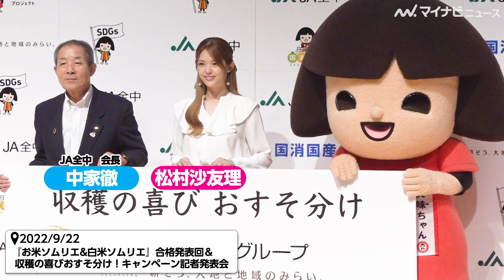元乃木坂46松村沙友理、白米をモグモグ止まらない！最近ハマっている食べ方は”塩むすび” 『お米ソムリエ＆白米ソムリエ』合格発表＆『収穫の喜びおすそ分けキャンペーン』記者発表会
元乃木坂46で女優の松村沙友理が22日、『お米ソムリエ＆白米ソムリエ』合格発表＆『収穫の喜びおすそ分けキャンペーン』記者発表会に登場した。

🎬元乃木坂46松村沙友理、佐藤寛太の”元カノ”兼”幼馴染”として登場！？主題歌はAimer「Ivy Ivy Ivy」　「Amazon Originalドラマ『結婚するって、本当ですか』」予告編公開

🎬元乃木坂46松村沙友理、王道な”結婚”への憧れ語る！「好きな人と観覧車乗りたい」　Amazon Originalドラマ『結婚するって、本当ですか』合同取材会

🎬元乃木坂46松村沙友理、お米への愛を可愛く表現！ソムリエ資格合格が発表された瞬間も　『お米ソムリエ＆白米ソムリエ』合格発表＆『収穫の喜びおすそ分けキャンペーン』記者発表会